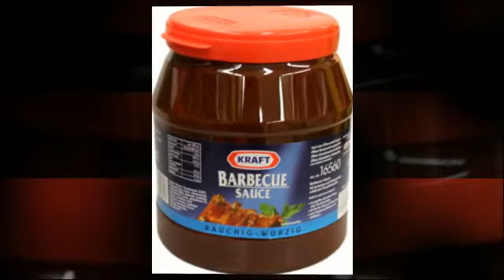Kraft Barbeque Sauce 2L